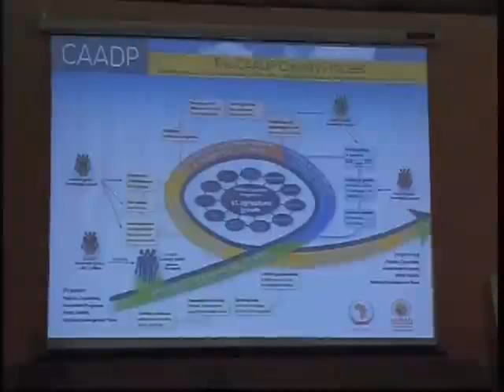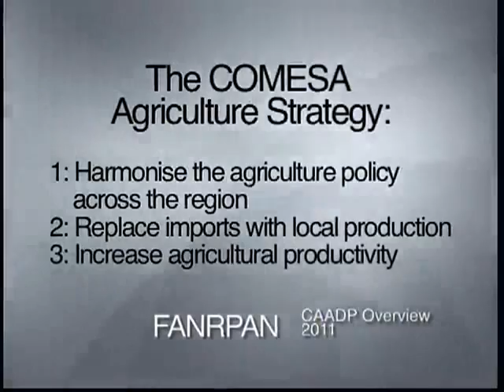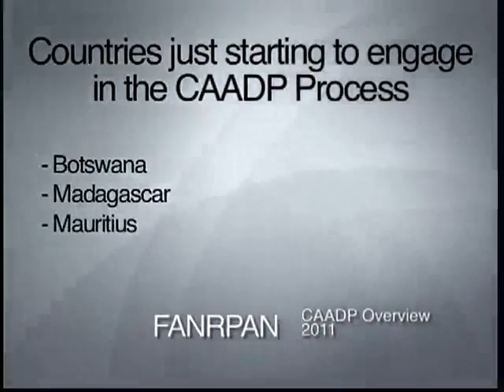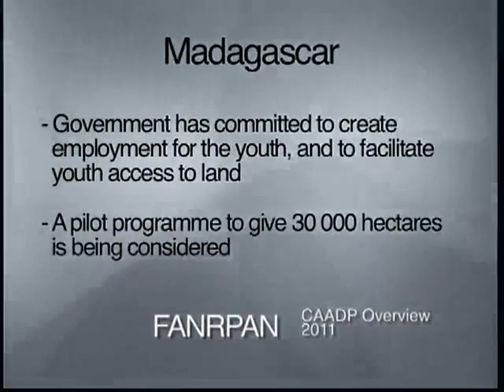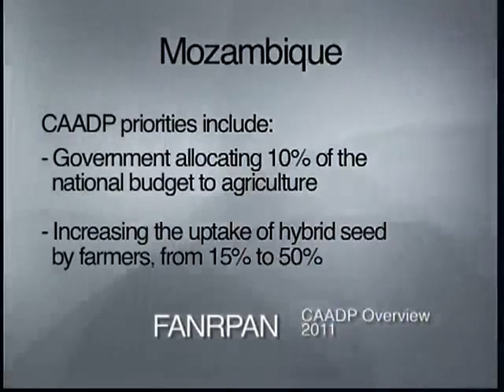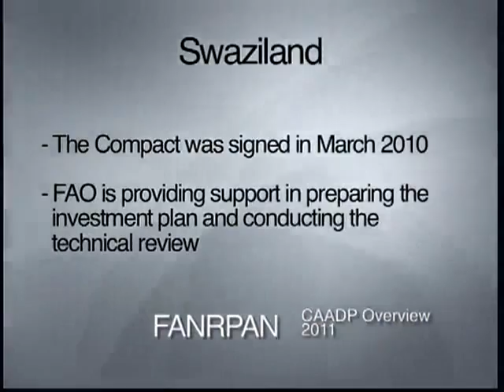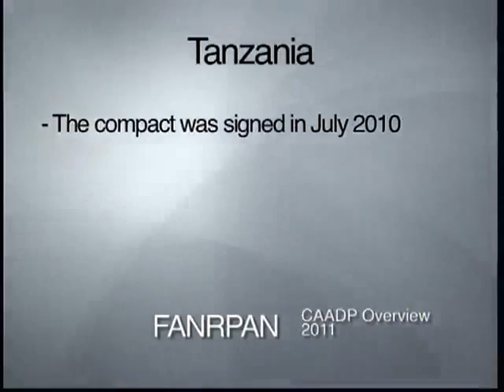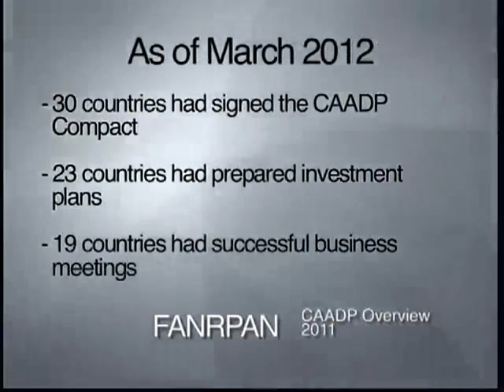FANRPAN presents CAADP Overview 2011